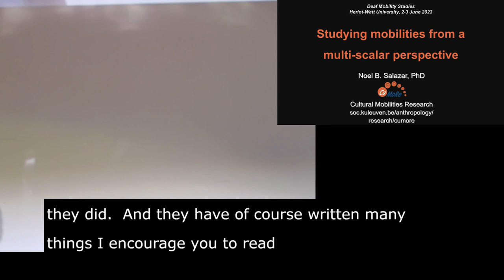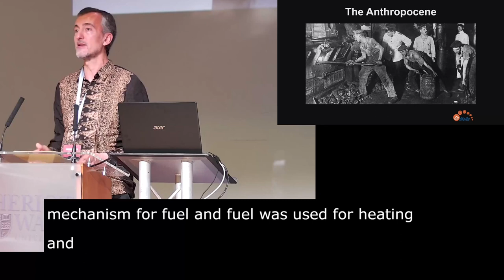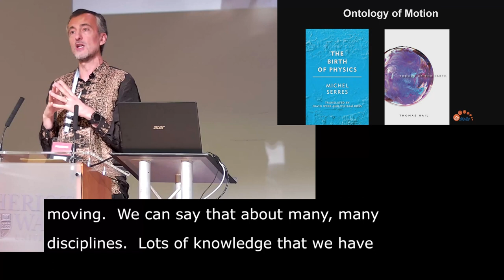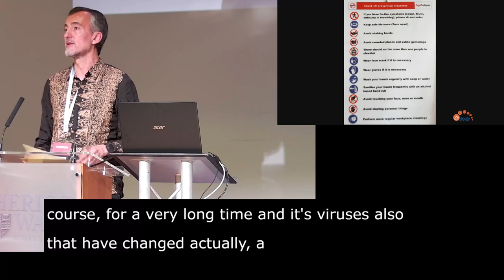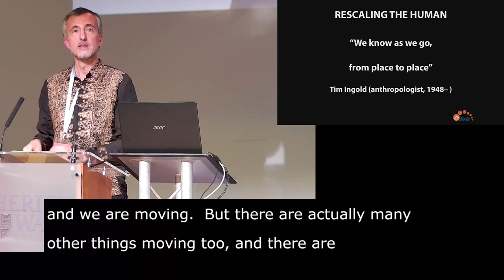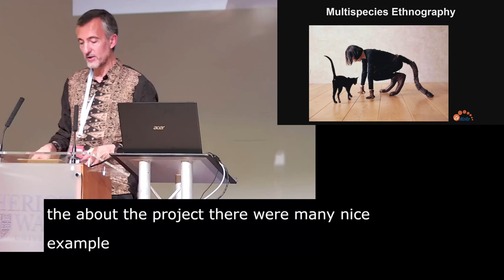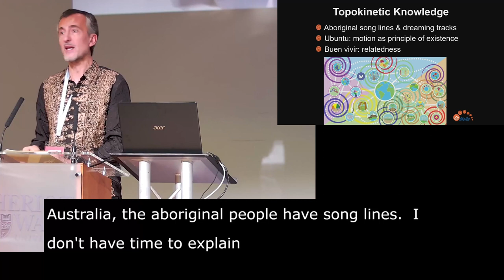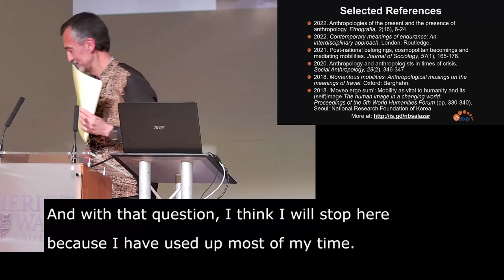Studying mobilities from a multi-scalar perspective (Edinburgh 2023)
What I am presenting here is a thinking piece that unites recent and not-so-recent insights from across the sciences and beyond to study and understand a world that is indisputably on the move, and this in ways that we do not fully grasp, let alone manage or control.